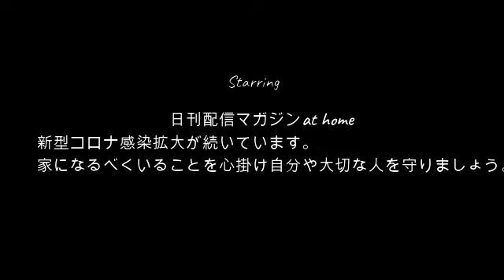【完全栄養食】せいじ!!ういたんの側でバナナを食べる6月1日